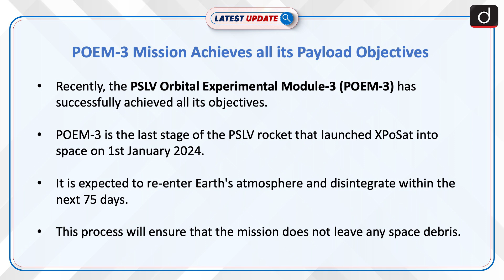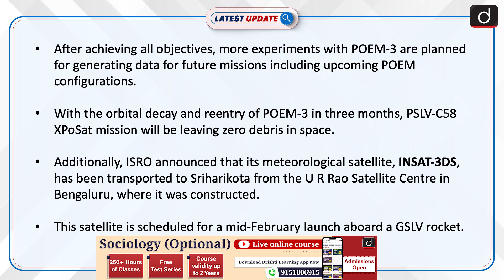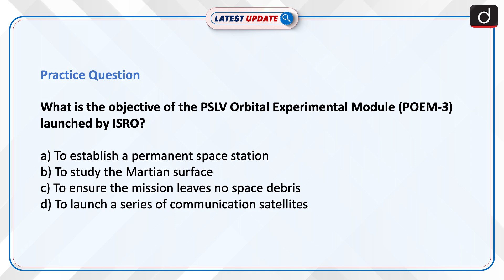POEM-3 Mission achieves all its Payload objectives | Latest update | Drishti IAS English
The Indian Space Research Organisation (ISRO) announced that the PSLV Orbital Experimental Module (POEM-3), which carried the XPoSat, is set to disintegrate in Earth's atmosphere within 75 days, leaving no debris. Additionally, ISRO is preparing for the mid-February launch of the meteorological satellite INSAT-3DS from Sriharikota.